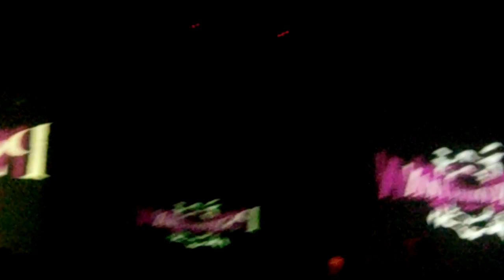D.N.A aka INJECTION - Psyconnection Vol.23 Premium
2月21日(土)PsyconnectionVOL.23 PREMIUM
【DIFFER有明】
★ESKIMOvsJOHN PHANTASM(PHANTASM Recrds/uk)
★ESKIMO (PHANTASM Records/uk)
★BAMBOO FOREST (NEURO BIOPIC/fr)
★SPACE BUDDHA (AGITATO Records/psyconnection/isr)
★D.N.A aka INJECTION (PHONOKOL Records/isr)
★s7e7v7e7n (3D VISION/psyconnection/tur)
★SAKURA(PHANTASM Records/jp)